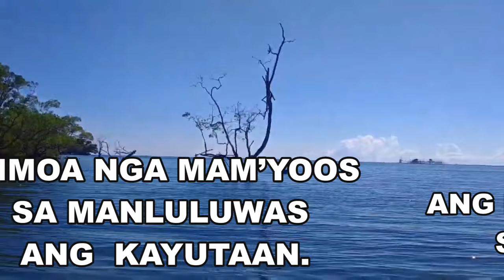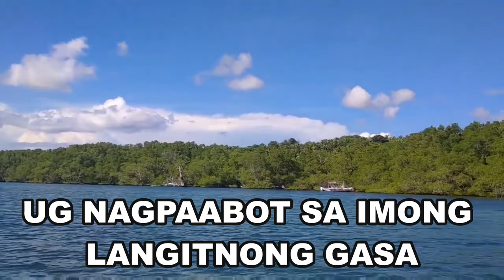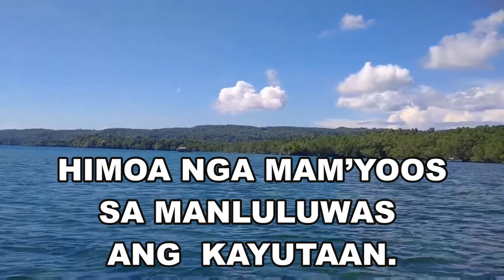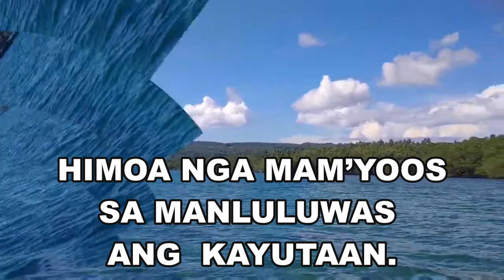PAGPANGATAGAK NA - NARZ FERNANDEZ Cover by RODEL M SOCORRO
PAGPANGATAGAK NA YAMOG SA KALANGITAN

Intro:  Dm - A7 -Dm

Koro:
Dm                        A7              Dm -D7
    Gm                Dm
Himoa nga mam'yoos
           A7                     Dm
Sa manluluwas ang kayutaan.

Verses:
            C7
Ang kalangitan nagbutyag
                      F
Sa Diosnong himaya
          C7
Ang kalibutan nag-awit
                     F
Sa Diosnong gugma.

                A7
Adlaw'ng tanan nag-asoy
                       Dm
Sa istoryang balaan,
                                       Bb
Nagsangyaw sa maayong balita
             A7
Sa katawhan. (Koro)

Ang kalibutan nangandoy kanimo Ginoo,
Ug nagpaabot sa imong langitnong gasa
Ikaw gayud ang among baruganan, ginoo
Natingban sa kalig-on
Natugub ka sa gugma. (Koro)

Ayaw pglangan, Naghangyo ang imong katawhan, ayaw paglangan.
Ikaw ang among gilauman.
Ginoong Dios, tuguti nga sa imong kaayo
Maandam ang katawhan sa imong pagkatawo. (Koro.)